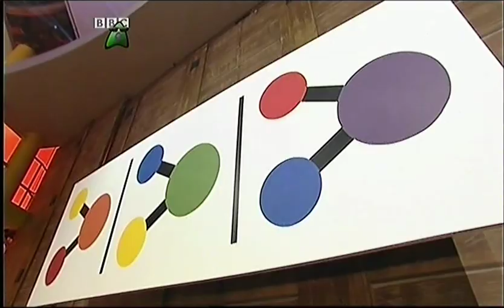Get Your Own Back, Philippa Brett and Reece Fleming Part 1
Kids gameshow presented by Dave Benson Philips and Lisa Brockwell.

Philippa Brett wants to get her own back on her dad Graham and Reece Fleming to get his own back on his mum Aida.

Originally broadcast 2003